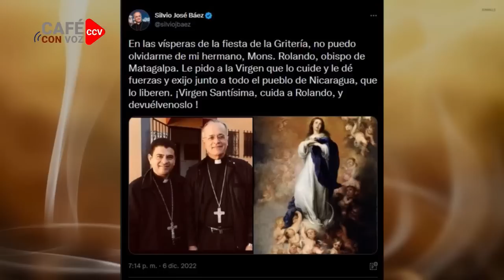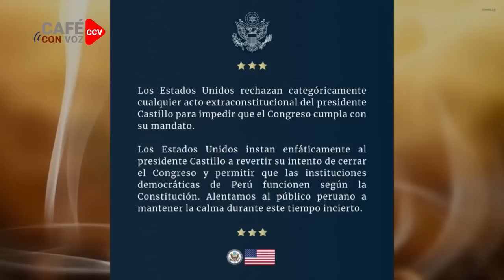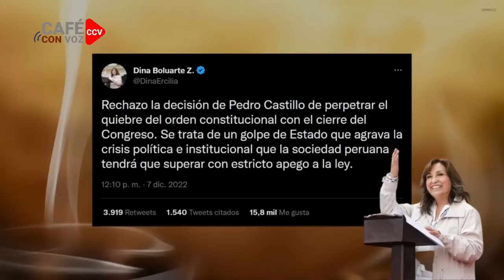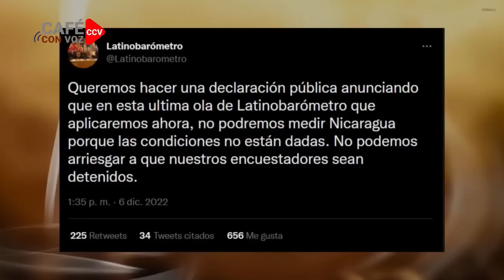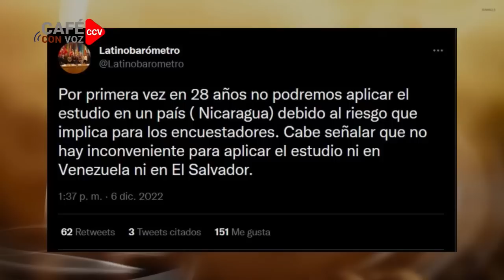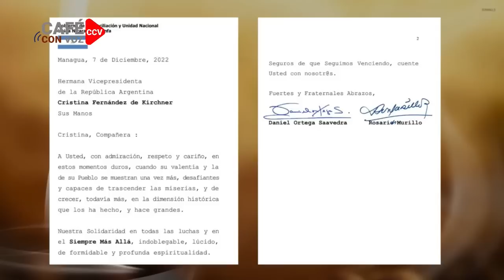CAFE CON VOZ | En Contexto con Luis Galeano / 07 de Diciembre 2022